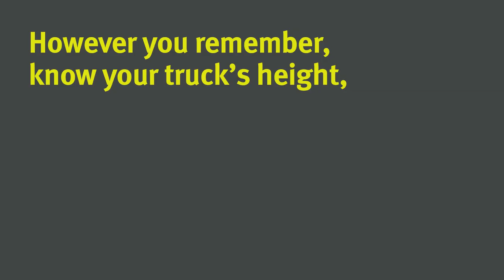Bridge Strikes - Remember!